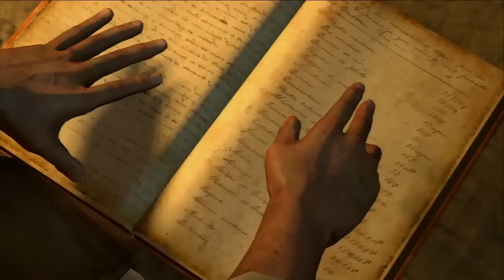Stephen Plays: Uncharted #10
This game is pretty hard, but I think I'm getting better! Also, Elena totally digs me.